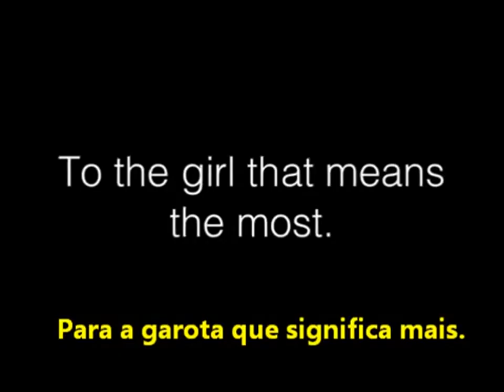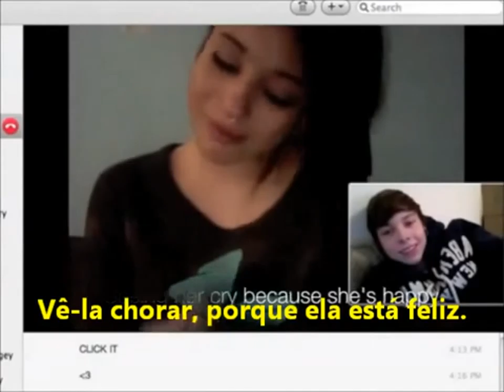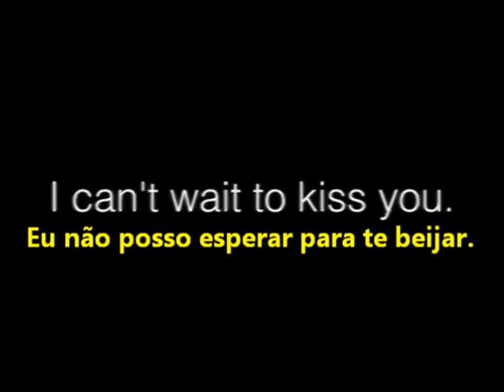Amor a 2054 milhas de distância